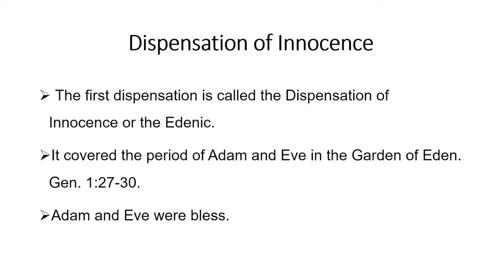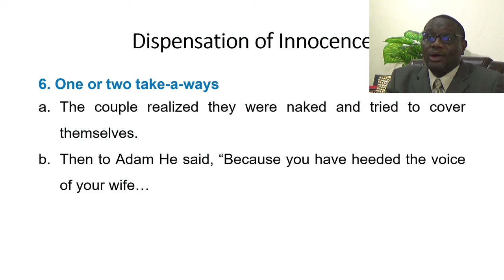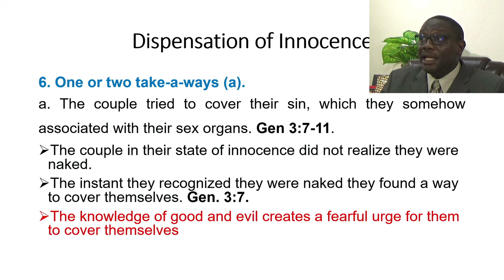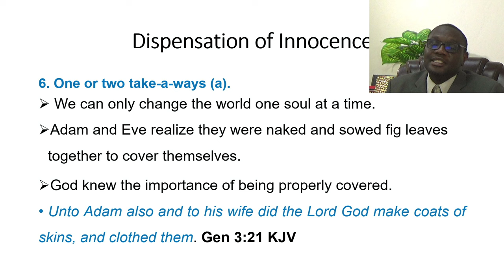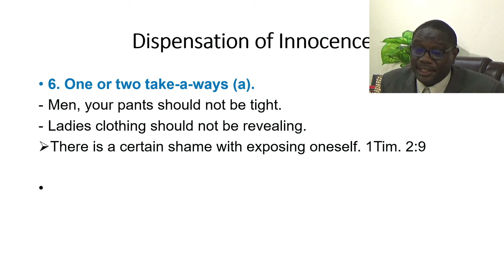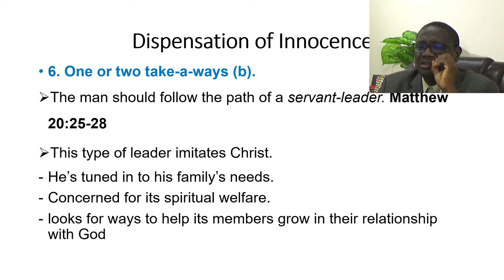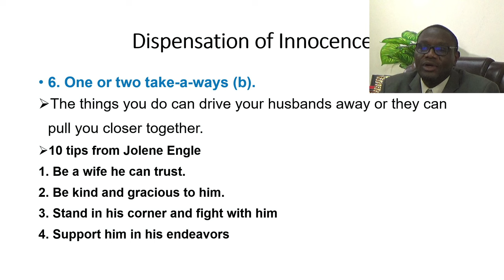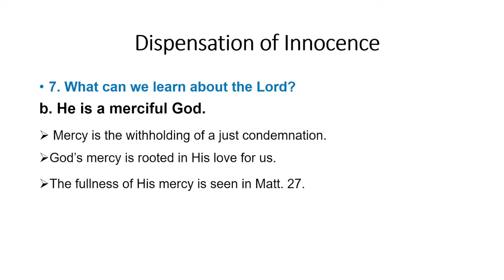September 4, 2024 Wednesday Bible Study: [Elder Everton Bailey] The Seven Dispensation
Faith Chapel of Faith Apostolic Ministries Channel, Wednesday Bible Study Kingston Jamaica